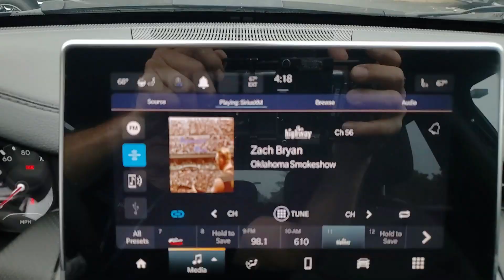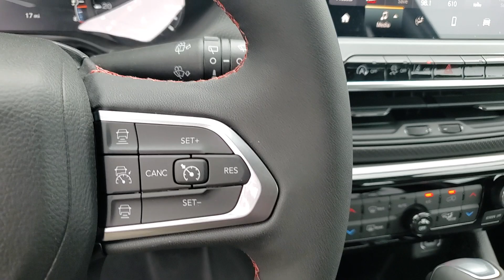2023 Jeep Compass available in Dublin, Columbus, Delaware, OH 321824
Diamond Black Crystal Pearlcoat New 2023 Jeep Compass Trailhawk available in Dublin, Ohio at Crown CDJR Dublin. Servicing the Columbus, Delaware, Powell, Westerville, OH area.

4WD 4WD 10.1 Touchscreen Display 2nd Row USB Type A/C Charge Only 4.398 Final Drive Ratio 4-Wheel Disc Brakes 6 Speakers ABS brakes Air Conditioning Alloy wheels AM/FM radio: SiriusXM Apple CarPlay/Android Auto Auto High-beam Headlights Auto-dimming Rear-View mirror Automatic temperature control Brake assist Bumpers: body-color Compass Delay-off headlights Disassociated Touchscreen Display Driver door bin Driver vanity mirror Dual front impact airbags Dual front side impact airbags Electronic Stability Control Four wheel independent suspension Front anti-roll bar Front Bucket Seats Front Center Armrest w/Storage Front dual zone A/C Front fog lights Front License Plate Bracket Front reading lights Fully automatic headlights Heated door mirrors Heated Front Seats Heated Steering Wheel Illuminated entry Knee airbag Leather Shift Knob Low tire pressure warning Occupant sensing airbag Outside temperature display Overhead airbag Overhead console Panic alarm ParkView Rear Back-Up Camera Passenger door bin Passenger vanity mirror Power 2-Way Driver Lumbar Adjust Power Adjust 8-Way Driver Seat Power door mirrors Power steering Power windows Premium Cloth/Leather Trim Bucket Seats Quick Order Package 29E Radio: Uconnect 5 w/10.1 Display Rain sensing wipers Rear anti-roll bar Rear seat center armrest Rear window defroster Rear window wiper Remote keyless entry Remote Start System Reversible Carpet/Vinyl Cargo Mat Roof rack: rails only Security system SiriusXM Radio Service Speed control Split folding rear seat Spoiler Steering wheel mounted audio controls Tachometer Telescoping steering wheel Tilt steering wheel Traction control Trailhawk Convenience Group Trip computer Turn signal indicator mirrors Variably intermittent wipers Wheels: 17 x 6.5 Painted Black Aluminum Windshield Wiper De-Icer. $1500 off MSRP! Priced below KBB Fair Purchase Price!brbr24/32 City/Highway MPG Diamond Black Crystal Pearlcoat 2023 Jeep Compass Trailhawk 4WD 2.0L I4 DOHC Price includes: $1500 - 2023 Jeep National Retail Consumer Cash (Type 1/B) 23CP1. Exp. 07/31/2023